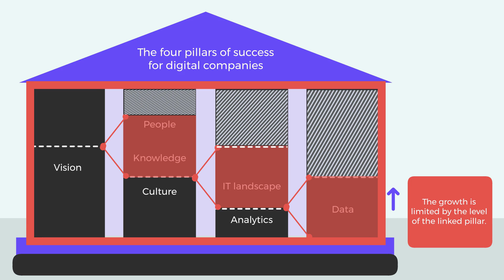Choosing an iPaaS as a strategic digital pillar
This video introduces the four main pillars that you need as an organization to help you achieve success with your digital investments. The four pillars are: vision, data, process and technology and people. Discover, by watching this video, how to leverage these four pillars of digital success using the Alumio iPaaS.
Alumio iPaaS is a cloud-based, no-code integration platform. It enables businesses to integrate two or multiple software solutions such as eCommerce, ERP, PIM, CRM, and many other systems. Enabling non-coding experts and business users to create, manage and monitor integrations via a user-friendly interface, the Alumio iPaaS helps organize all software connections on one central platform with seamless data sharing.

To get a first-hand experience of how you can automate several business processes by connecting two or more software solutions or cloud applications, request a demo

To learn more about the benefits, use cases and how an iPaaS works, read our in-depth iPaaS Guide or download the PDF